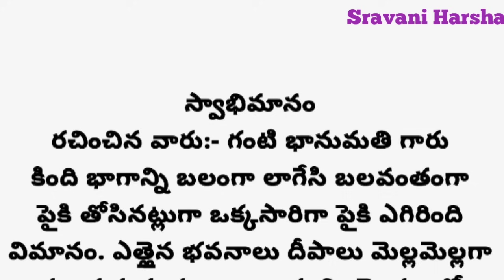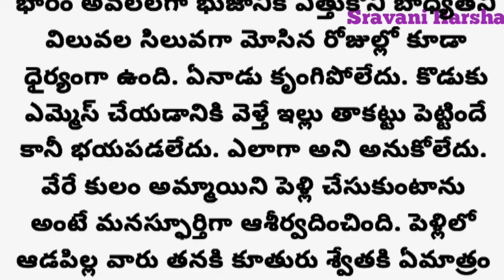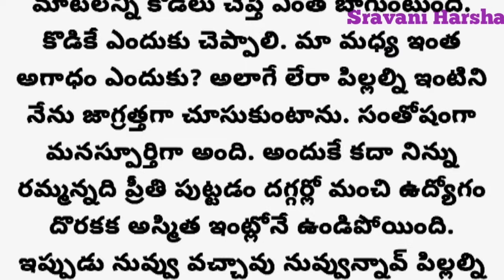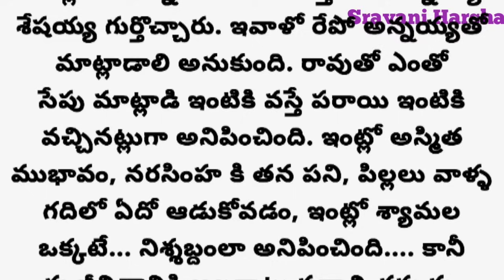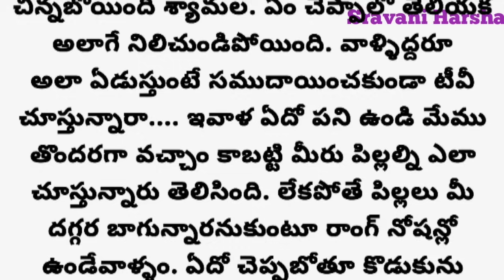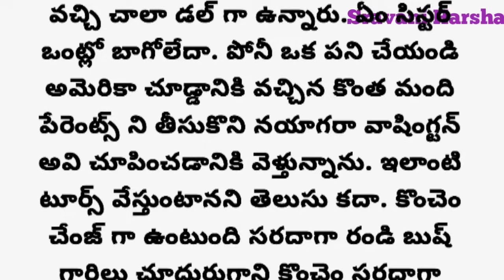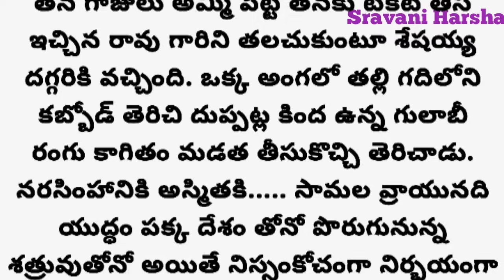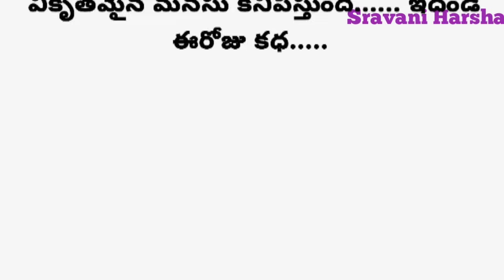కోడలు మాటలకు ఆమె గుండె నిశ్శబ్దంగా వెయ్యి ముక్కలైంది... /family stories/